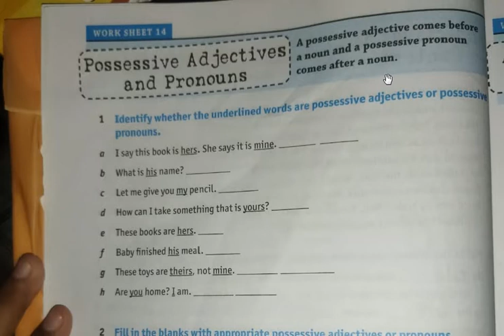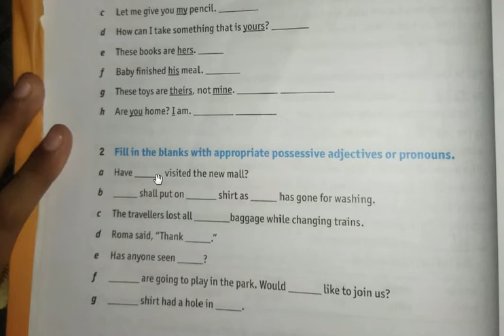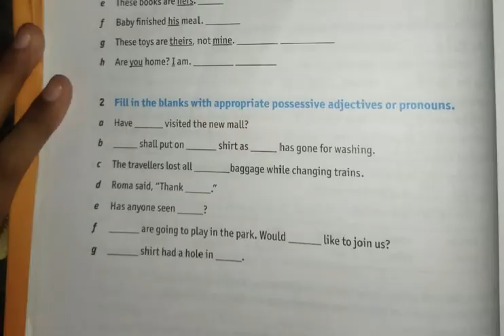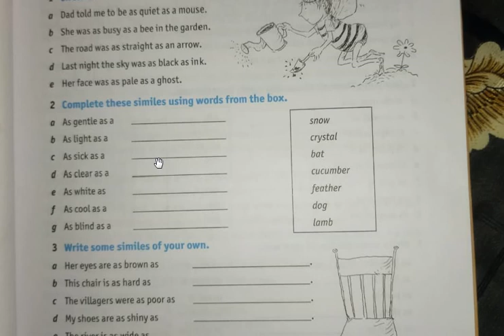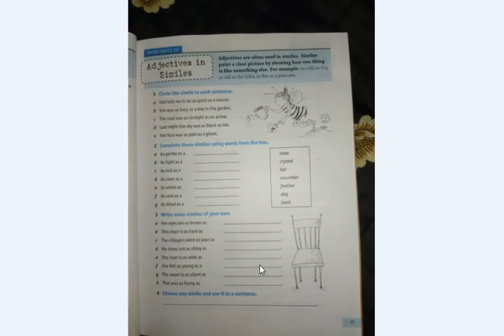Class 5 HolyChild Grammar-W.S-14 & 15